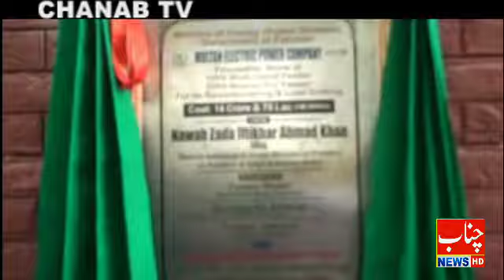NAWABZADA IFTIKHAR AHMED KHAN, MNA.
Inauguration ceremony of Shahjmal feeder and Miran pur feeder at Marha Grid station, NA178- NA184.